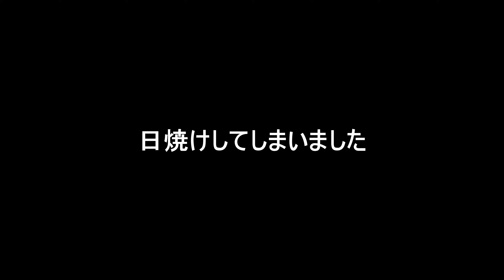2024 4/16 A オス食事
メスがいらないというくらい餌は順調に来ているということ。